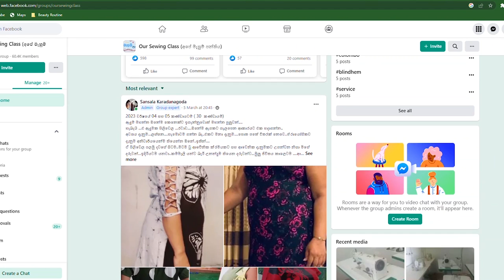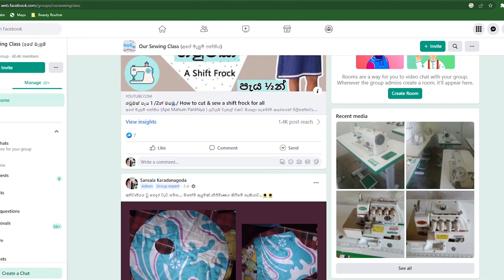මිමි නොමැතිව ඇදුමක් / Ape Mahum Panthiya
අපේ මැහුම් පන්තිය (Ape Mahum Panthiya ) යුටියුබ් චැනල් එකට ඔයාලා හැමෝම  ආදරයෙන් පිලිගන්නවා.

මැහුම් පන්ති සඳහා - 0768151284 (වට්ස් ඇප් පණිවිඩයක් යොමු කරන්න)
සිසුන්ගේ දක්ෂතා - Our Sewing Class  Facebook Group

මෙහෙයවිම - දශක දෙකකට ආසන්න කාලයක්, මැහුම් පාඨමාලා මෙහෙයවු, පුවත්පත් ලේඛිකා , කේ. සංසලා (B.sc(Mgt), N.V.Q. Level 4)

 • By The Croft – Jo...